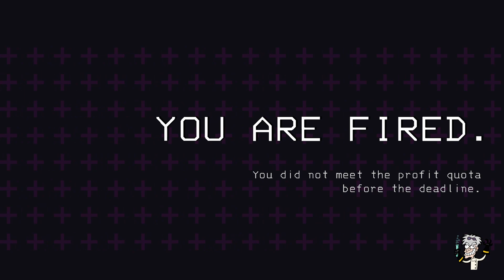Hört auf zu sterben! ☠️ | LC //S01E06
Hier ist ja wieder was los!
Wir werden von Viechern gefressen, tote Mitspieler fliegen einfach weg und Glotzy redet chinesisch.
Der ganz normale Wahnsinn eben ...

Die HITN-Crew versucht sich als Weltraum-Müllcrew.
Außerdem am Stizzle:
johnny, Steve, Lukas, Paladin und @Mr. Eule

00:00 Intro
00:30 Mond 1 | Das letzte bisschen Hirn ist weg
13:37 Mond 2 | Wer war der Spezialist?!
24:54 Mond 3 | Red' ich chinesisch?!
32:30 Lukas honoriert unsere Leistung
37:15 Huuuiiii
37:41 Outro

Dir gefällt was du siehst und möchtest uns kostenfrei unterstützen? Dann lass doch einen Kommentar, ein Like oder auch gerne ein Abo da. Wir würden uns sehr darüber freuen dich hier noch öfter zu sehen!